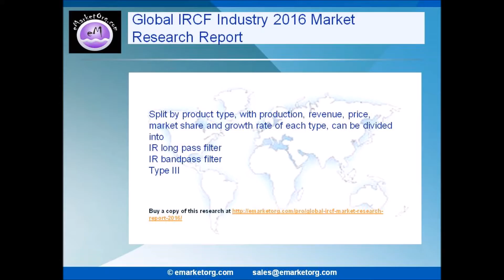Global IRCF Market Demand, sales, price, revenue and more in a new 2016 research report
The report on Global IRCF Industry provides deep knowledge of historical information, forecasts, company profiles, technologies, market drivers, market trends and related parameters within the includes accurate and sharp information on global market which would help to take better decisions and make positive paces.